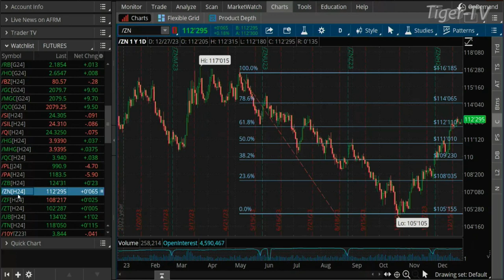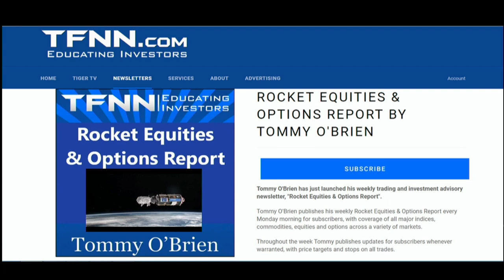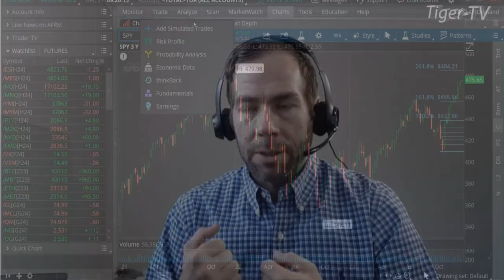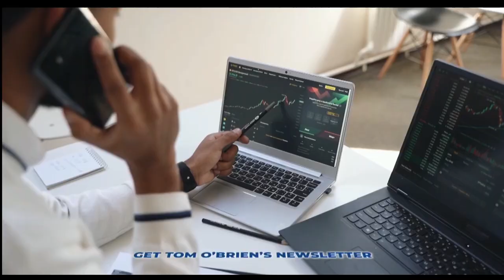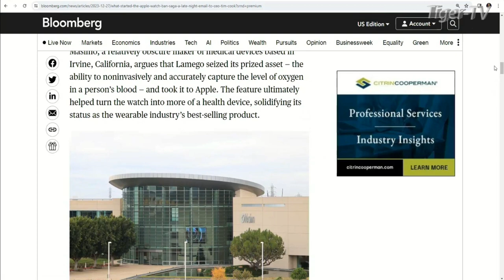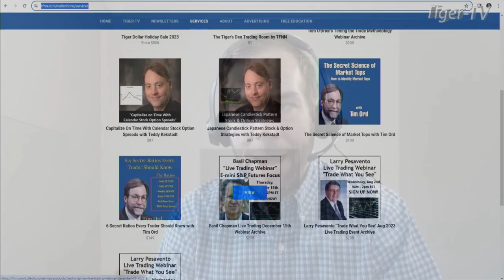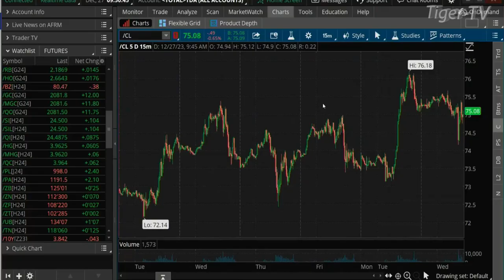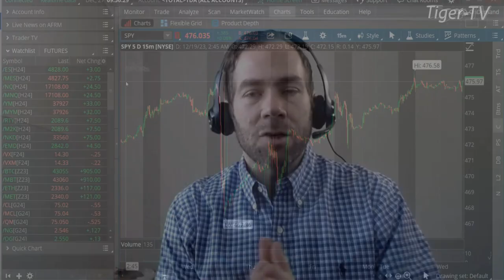December 27th, The Morning Market Kickoff with Tommy O'Brien on TFNN - 2023